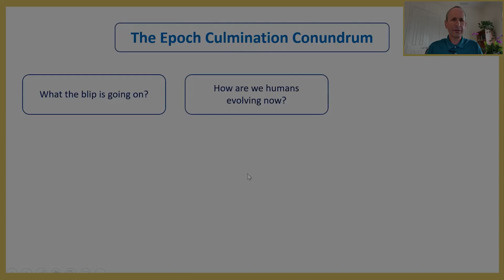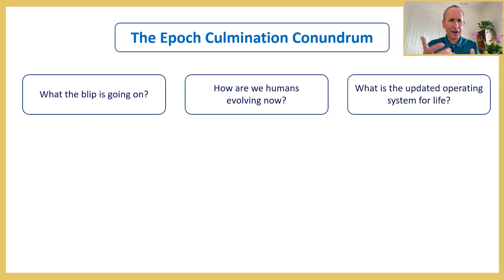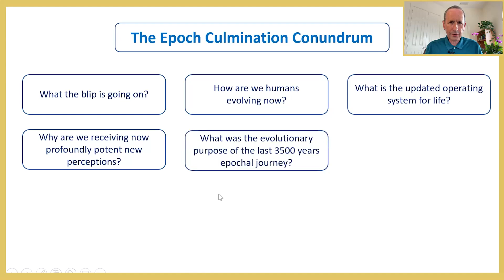How are we evolving now?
This is an excerpt from The Homo Universalis Project #2 - The Epoch Conundrum